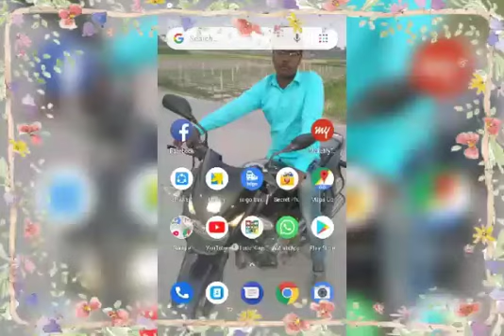Maithili 2019 ka Bewafa Song aap log ek baar Jarur Sune